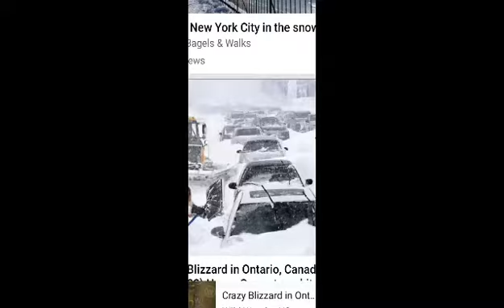Front Ondeth Kull House January 18,2022 Toronto Snow Storm